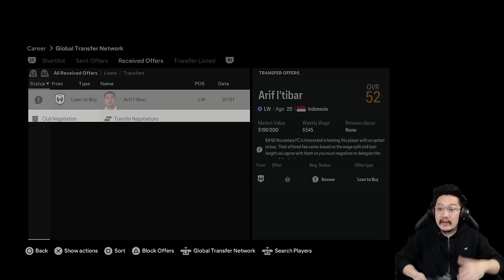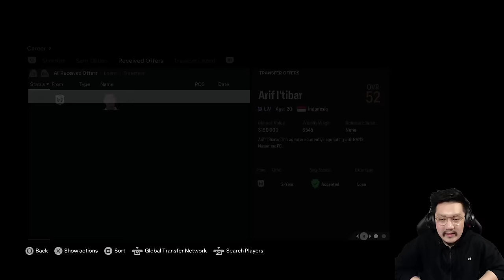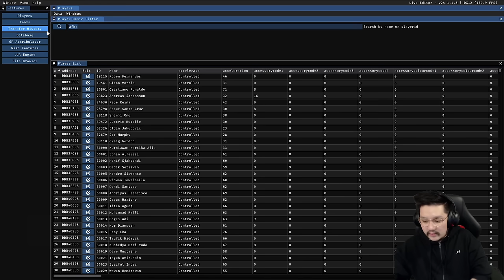FC 24 Nusantara United Career Mode | Pembelian Deadline Day Nusantara United #13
Tersisa waktu enam jam di transfer deadline day untuk Nusantara United menyelesaikan semua aktivitas transfer. Masih ada tiga pemain senior yang harus dijual dan beberapa pemain muda yang jadi incaran. Kita juga mulai bermain di Championship Round Pegadaian Liga 2.